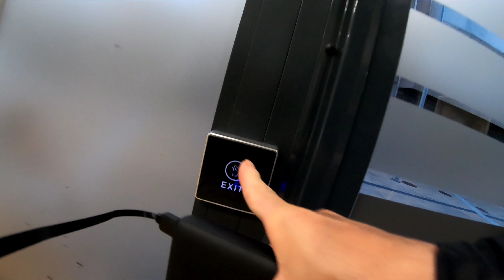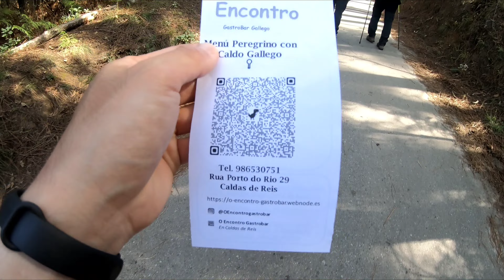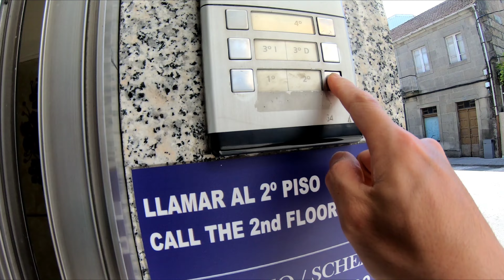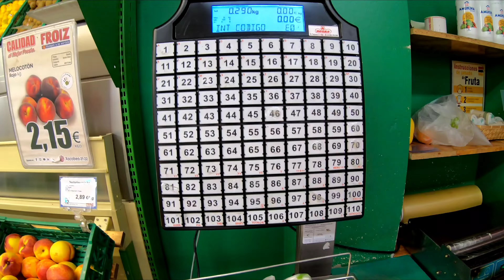포르투갈 산티아고 순례길 Day 8 Camino de Santiago: Portuguese Way |ES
8일차는 Pontevedra에서 Caldas de Reis까지 약 25km걸었습니다.
포르투갈에서 스페인으로 넘어갔습니다.
12일간의 산티아고 데 콤포스텔라 포르투갈길.
포르투-산티아고 데 콤포스텔라-피스테라

The Camino de Santiago, or Way of Saint James, is a network of pilgrimage routes that lead to the Santiago de Compostela, in the Galicia region of Spain, where the remains of the apostle Saint James are believed to be buried. The Portuguese Way is one of the most popular routes of the Camino de Santiago, starting in Lisbon and passing through the region of Galicia in Spain.

The stretch of the Portuguese Way from Pontevedra to Caldas de Reis is a relatively easy section of the route, with a distance of about 25 km. It takes most people about 6 to 8 hours to walk this section of the Camino, depending on their pace and the number of breaks they take. Along the way, you will pass through charming small towns and villages, with plenty of opportunities to rest and refuel at local cafés and restaurants. You will also enjoy beautiful natural surroundings, including forests, rivers, and rolling hills.